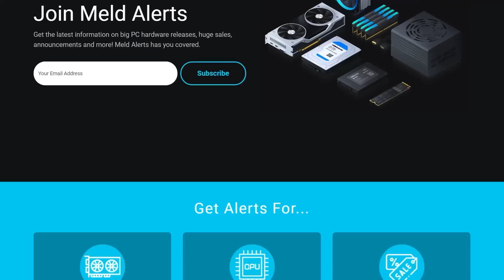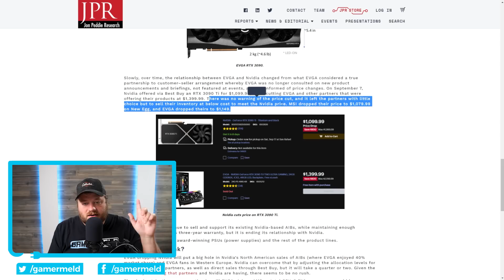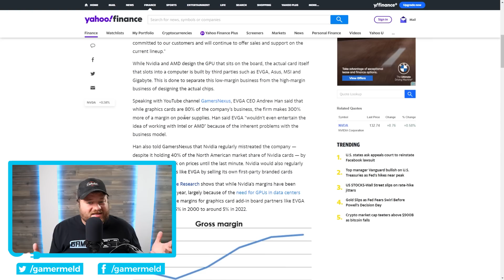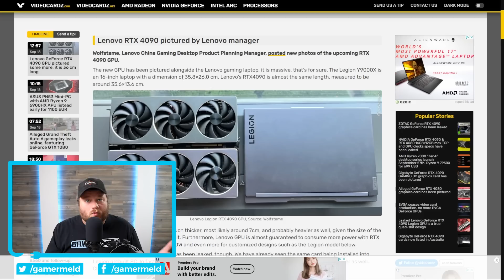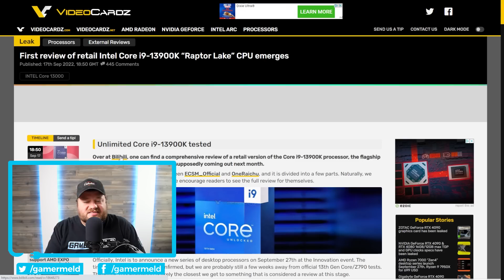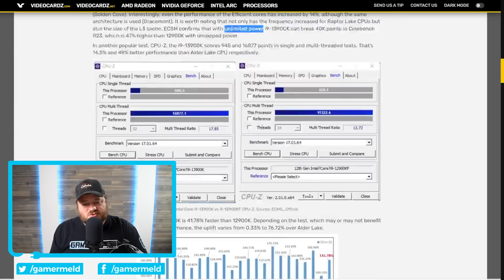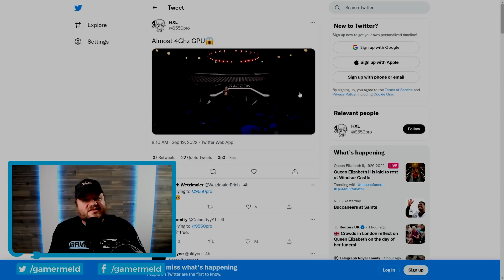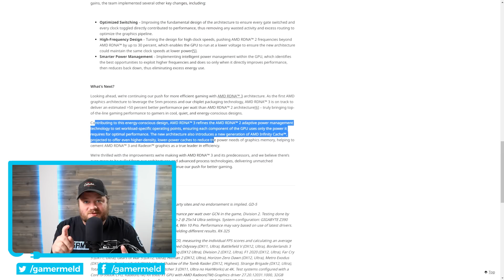AMD Talks RX 7000 GPUs!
RX 7000 is a monster, first 13900K review, Nvidia's announcement, multiple RTX 4000 GPUs and EVGA officially quit the GPU business.

TIMESTAMPS
0:00 Intro
1:02 EVGA Officially Quit GPUs
5:47 Multiple RTX 4000 GPUs
7:18 Nvidia's Announcement
8:39 First 13900K Review
11:11  RX 7000 Goes 4GHz!